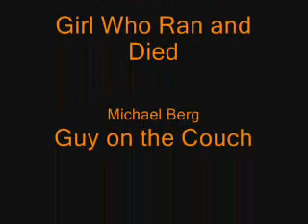Anaconda Walker of Extinction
After the great massacre of unknown causes, two detectives take the place of the two that died, they look exactly the same by the way, and must find the mystery behind the killings.  Scariest movie ever.  WINK WINK.